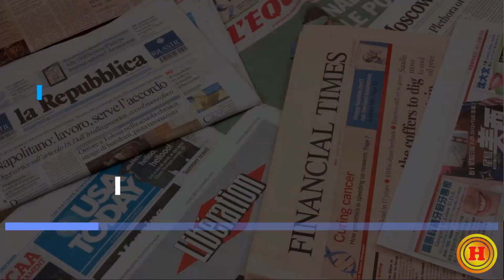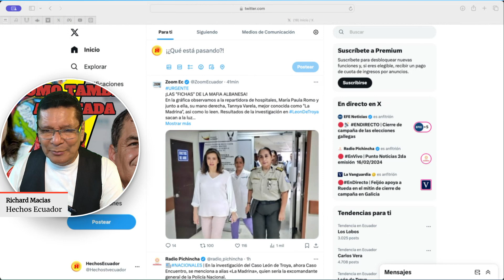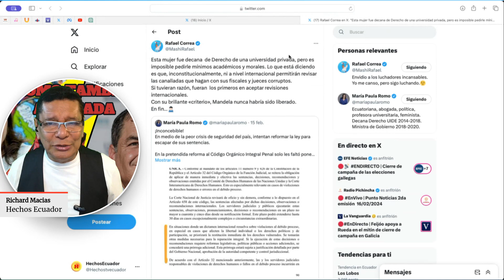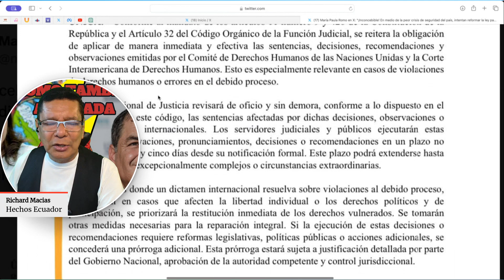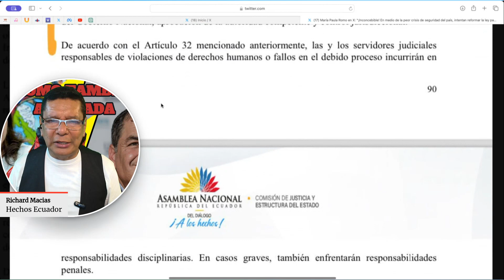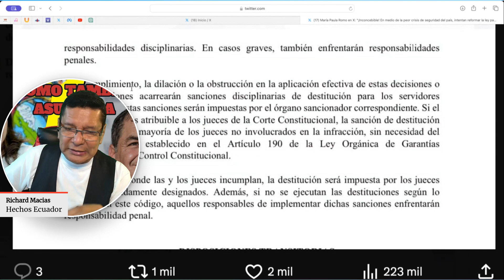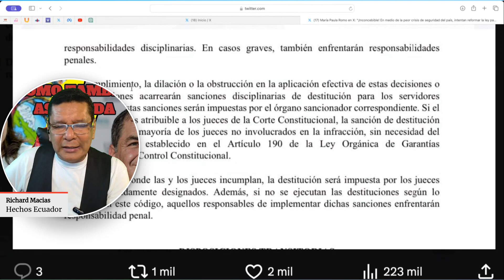Guerra de Palabras: Correa Responde a Acusaciones de Romo sobre Reforma Penal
Sumérgete en el intenso debate entre la exministra del Interior, María Paula Romo, y el expresidente Rafael Correa sobre la controversial reforma al Código Orgánico Integral Penal en Ecuador. Romo critica la reforma como una vía para escapar de sentencias, mientras Correa contraataca, cuestionando su integridad académica y moral